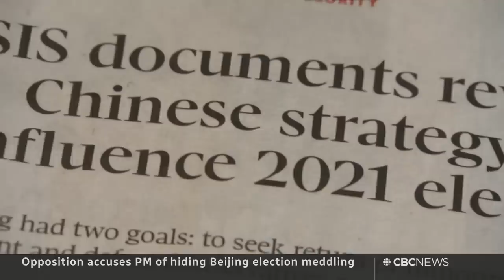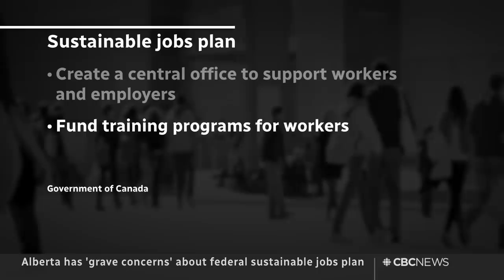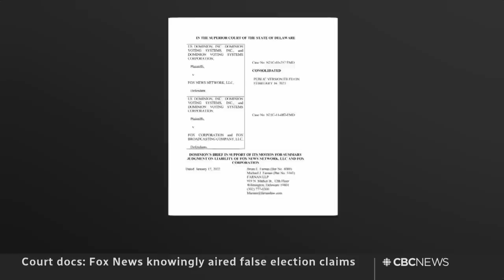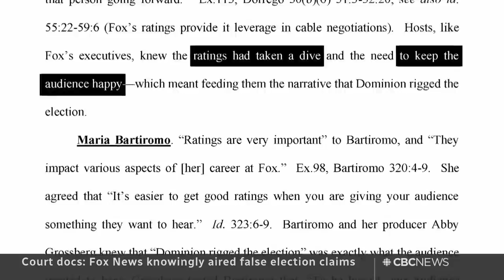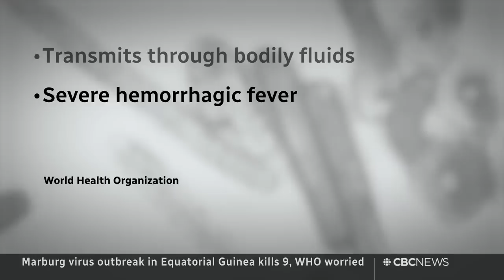CBC News: The National | Emergencies Act report, Marburg virus, Car theft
Feb. 17, 2023 | An inquiry concludes that the federal government met the threshold for invoking the controversial Emergencies Act and calls out policing failures. The race to contain an outbreak of a deadly virus with no known treatment in Equatorial Guinea. Plus, getting vehicle manufacturers to do more to curb theft.

00:00 The National for Feb. 17, 2023
00:58 Emergencies Act inquiry releases final report
05:05 Trudeau accused of ignoring election interference by China
09:14 Concerns about federal sustainable jobs plan
11:29 Psych exam for man charged in Laval daycare crash
11:55 Memphis officers plead not guilty in Tyre Nichols death
12:37 Fox News knowingly aired false election claims: court docs
14:57 John Tory's last day as mayor of Toronto
15:24 2 more killed in dangerous B.C. avalanche season
17:33 Robot goes under Thwaites glacier to record melting
19:49 The National from Ukraine | Next week
21:28 Survivors pulled from Turkey earthquake rubble
22:06 Race to contain Marburg virus in Equatorial Guinea
25:13 At Issue: Emergencies Act inquiry final report
35:22 At Issue: China's influence in the 2021 election
41:14 Push to get automakers to do more to curb theft
43:10 The Moment | The hardest-working toddler